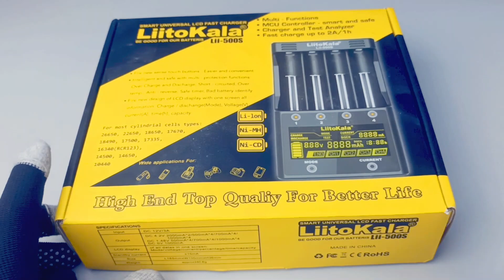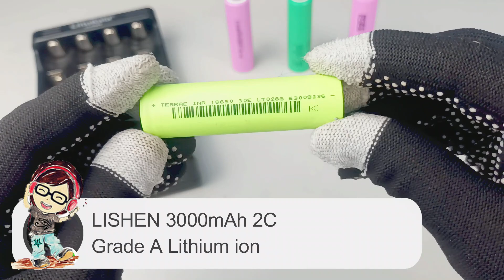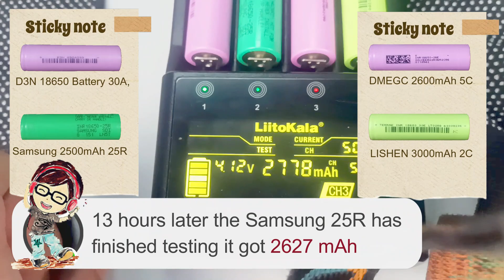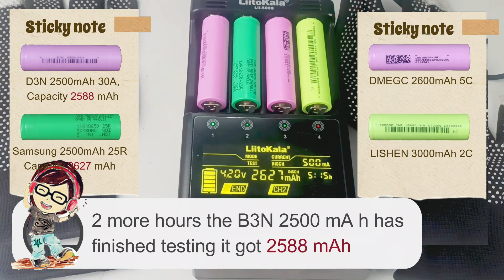Let's check the Capacity of 18650 rechargeable battery.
Testing of 18650 capacity / mAh

I got it batteries to legitimately shop online, and we have four 18650 batteries to evaluate the storage's legitimacy.
We test it using a LiitoKala lii-500S Universal Battery Charger, starting with CHG Current selection and continuing with full charge, full discharge, and full charge.

Battery 18650
1. D3N 18650 Battery 2500mAh 30A
2. Samsung 25R 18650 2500mAh 20A
3. DMEGC 2600mAh 5C 18650 Battery 6A
4. LISHEN 3000mAh 2C